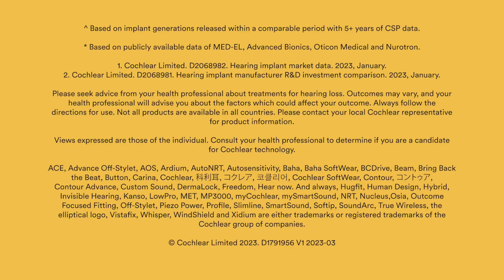Quality Made by Cochlear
When you are choosing a medical device, such as a cochlear implant, you want to be sure it is manufactured using the highest quality materials, extensively tested, and reliable over the long-term.

Our implants and sound processors have set the standard in reliability*, reflecting our dedication to engineering and manufacturing excellence.

* Based on implant generations released within a comparable period with 5+ years of CSP data.